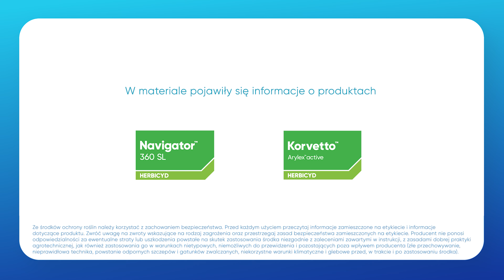Sposoby na KIŁE kapusty w RZEPAKU | e-pole do popisu #25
Kiła kapusty, którą spotykamy na roślinach rzepaku, jest chorobą powodowaną przez pierwotniaka Plasmodiophora brassicae. Mimo, iż jej występowanie kojarzy się szczególnie z niektórymi regionami w Polsce, to należy się jej obawiać wszędzie tam, gdzie na cięższych glebach uprawiamy rzepak. W tym odcinku Olek i Paweł przypominają co należy robić, żeby bronić się przed kiłą, a nasi goście wskażą przykładowe odmiany tolerancyjne na tę chorobę, które sprawdzają się w ich gospodarstwach.

Film nagraliśmy pod koniec maja, stąd rzepaki w kwitnieniu, ale w tym materiale chodzi przede wszystkim o to jak sobie radzić z kiłą :)

Na skróty
00:00 Wstępniak
01:03 Gdzie kiła kapusty jest problemem? Regiony i gleby
03:07 Metody przeciwdziałania występowaniu kiły
05:57 Jak z kiłą radzi sobie Marcin
10:38 Jak z kiłą radzi sobie Przemek
13:05 Hodowla odpornościowa